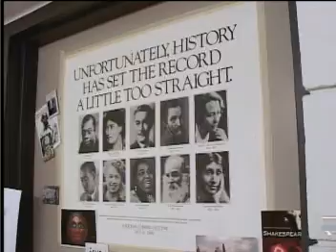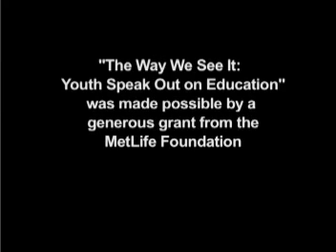Homecoming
When coming out makes Ron a target for attack, he finds a school where respect and acceptance are taught alongside Math and English.